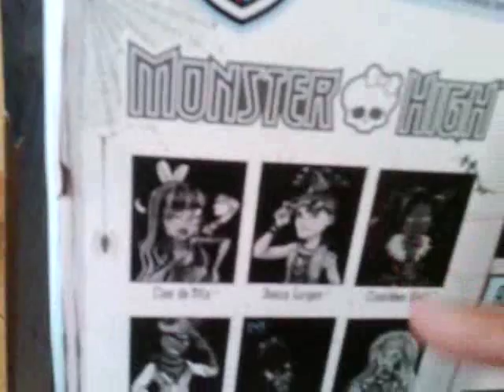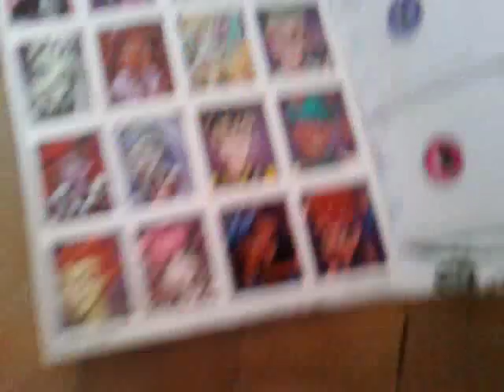novtmi kukla ot moster high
novtmi kukla